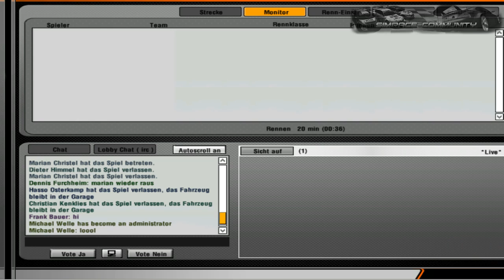Part 2 - Simrace-Comunity.de 1. Lauf GT-Masters 2012 in Abu Dhabi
| Simrace-Comunity.de 1. Lauf GT-Masters 2012 in Abu Dhabi |